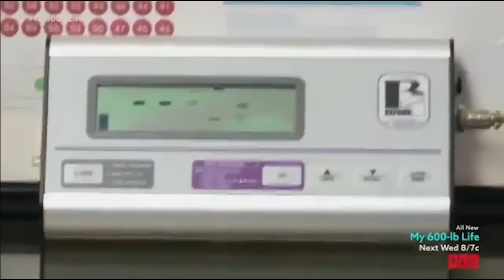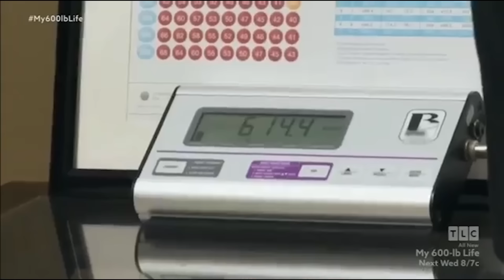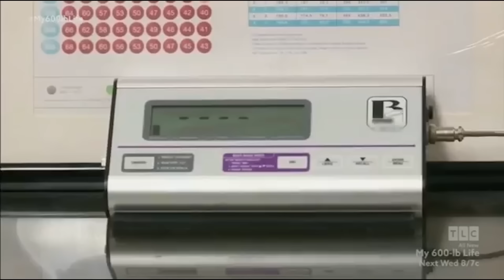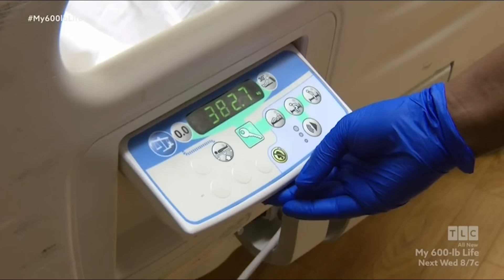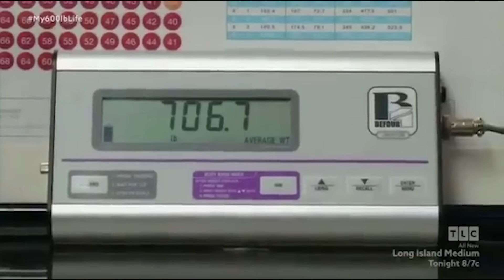Dr Now SNAPS In My 600lb Life Season 5... | James K, Steven Assanti's Story & MORE Full Episodes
We are back with some more My 600-lb Life content! Today we will be talking about some of the most ignorant, disrespectful, and argumentative patients ever featured on the show. For example Ashley's Story, James K's Story, Steven Assanti's Story, Randy's Story, Doug's Story, Cynthia's Story & MORE!